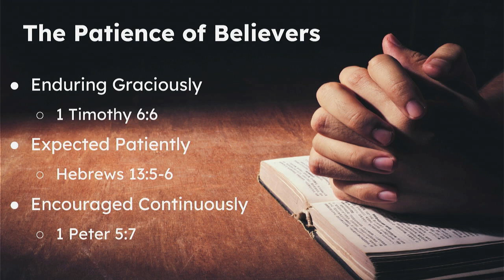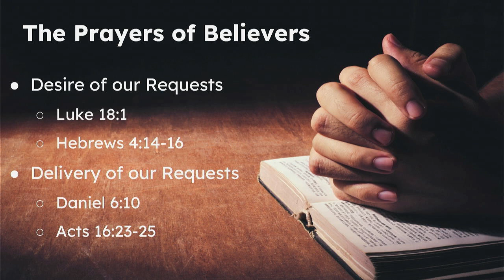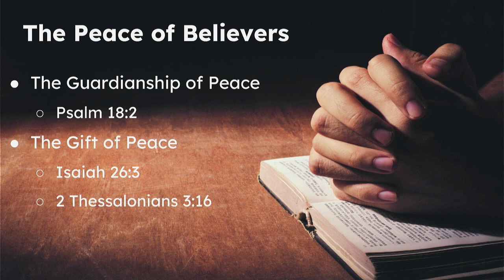A Praying, God Honoring Church - Pastor Phil Peck